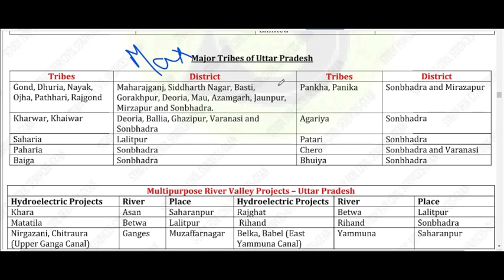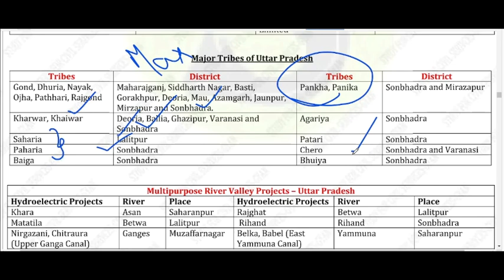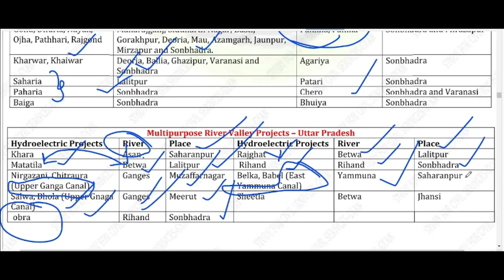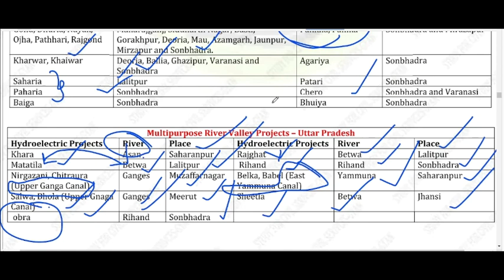UTTAR PRADESH GS|UTTAR PRADESH GK |HYDROELECTRIC PROJECTS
This video gives complete details about number of tribes in Uttar Pradesh.
It also gives a complete knowledge about the number of Hydroelectric Projects running in Uttar Pradesh.